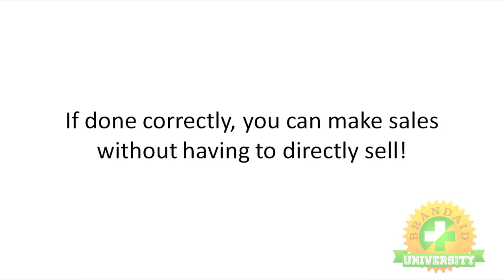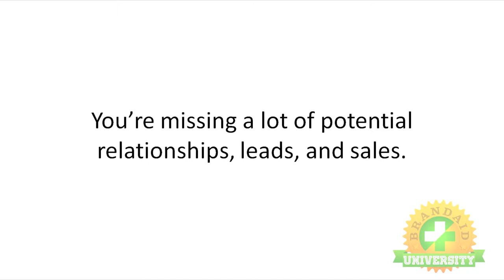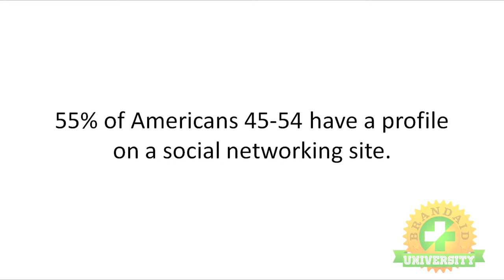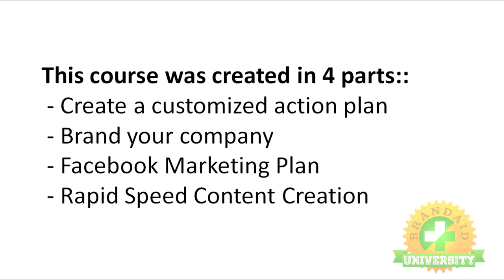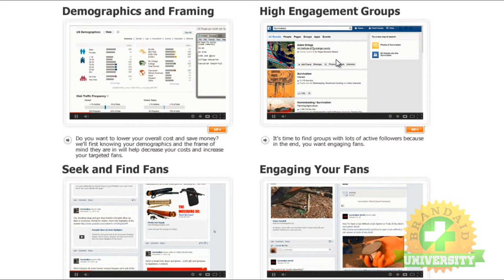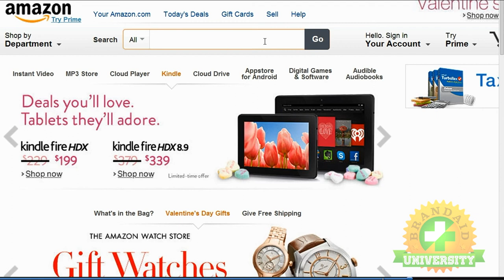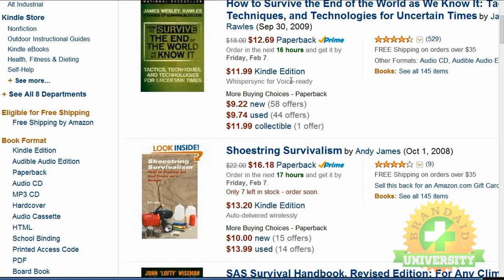BrandAid University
| In this video we show you our latest up to date Facebook course. We work with customers everyday grabbing them leads off of the internet from Facebook. If you want to become more active in branding yourself online via Facebook this is the course for you.